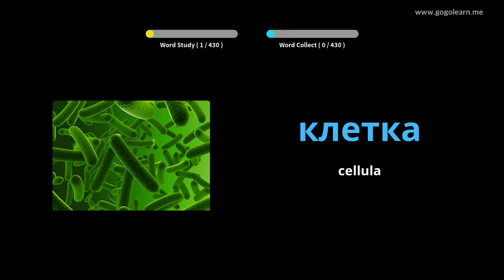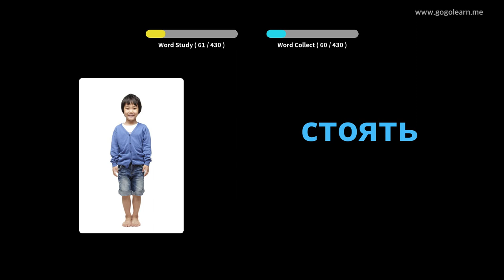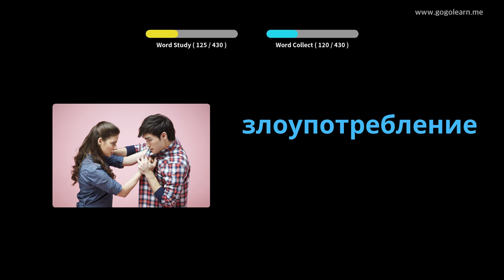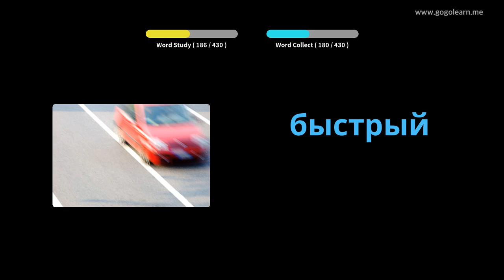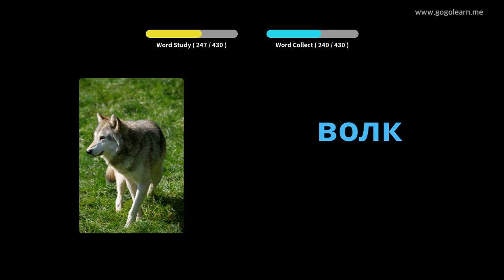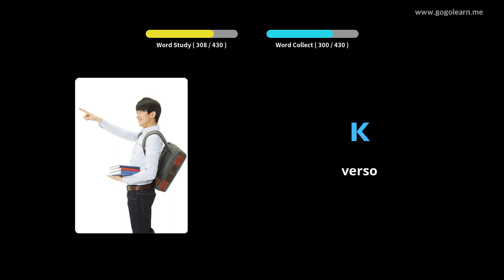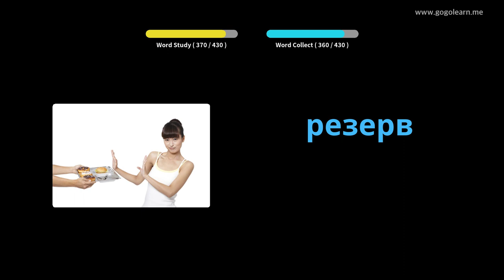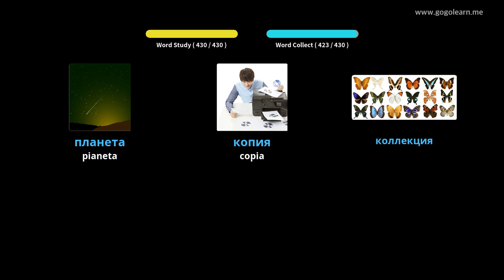Impara il Russo Attraverso Le Immagini |Vocabolario Russo Scuole Medie 3 | Golearn